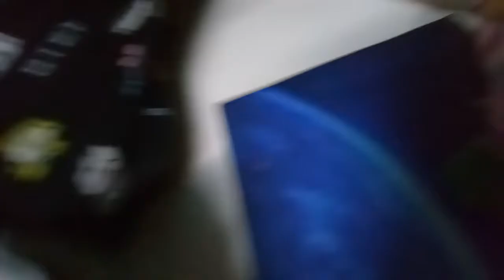BATIM Plus Episode 3 The Battle Season 3